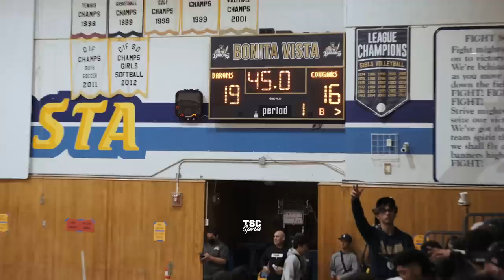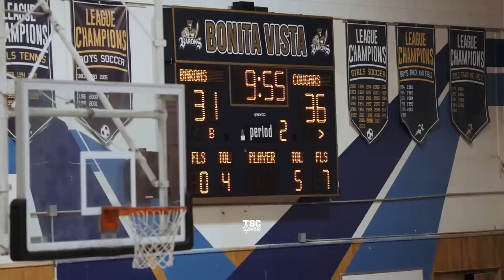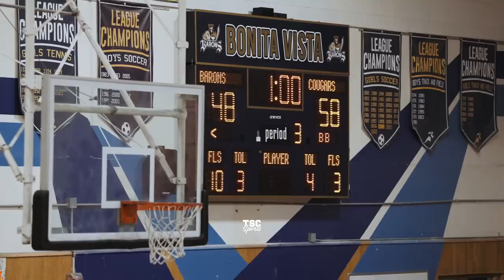MIKEY WILLIAMS & JJ TAYLOR Dunk Show Leaves Crowd in Awe! 🤯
The Bonita Vista (Chula Vista, CA) varsity basketball team lost Wednesday's home conference game against San Ysidro (San Diego, CA) by a score of 83-64.